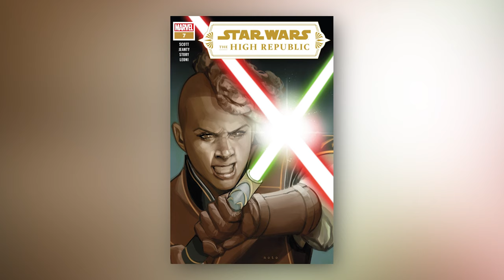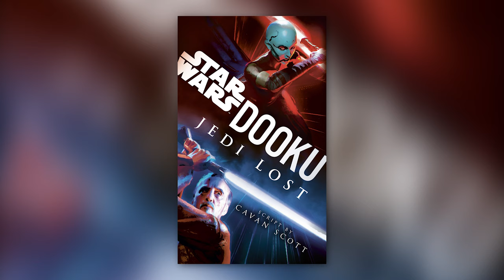New Canon Sith Lord Revealed in The High Republic-DARTH KRALL of the LOST 20 | Star Wars Canon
Darth Krall is a Sith Lord s first mentioned in canon on April 30, 2019 in Cavan Scott’s audiobook, Dooku: Jedi Lost. Krall once was once a Jedi before taking up the mantle of Sith Lord and becoming Darth Krall. Darth Krall recently appeared in Cavan Scott's High Republic comic series. In that issue, fans got to see Darth Krall appear before a Jedi Knight. With Darth Krall making an appearance in The High Republic, will Star Wars fans get to see more of him? Will Darth Krall appear again in the High Republic, or could Darth Krall appear in a different era? In this video, Dan discusses everything we know about Darth Krall at this time, as well as what the future might hold for Darth Krall.

Star Wars: The High Republic wave 2 of Phase 2 has arrived and with it the all new issue of comic series from Cavan Scott 's Star Wars: The High Republic! The long wait is finally over and Star Wars fans can now begin to dive head first into the brand new era of the Star Wars galaxy-The High Republic. Ushering in this new era of the Star Wars Galaxy, Star Wars fans can now experience The High Republic in Cavan Scott's Star Wars: The High Republic comic series, Charles Soule's Light of the Jedi, Claudia Gray's Into the Dark, Justina Ireland's A Test of Courage. Wave 2 will see the releases of Star Wars: The High Republic: The Rising Storm and Star Wars: The High Republic: Race to Crashpoint Tower. Wave 2 will also see the release of Star Wars: The High Republic: Out of the Shadows, Star Wars: The High Republic: The Monster of Temple Peak, Star Wars: The High Republic: Tempest Runner, Star Wars: The High Republic Adventures, and Star Wars: The High Republic: The Edge of Balance

With this new era in the Star Wars timeline, Star Wars fans get to explore the Star Wars galaxy, learn about the evil Nihil, and get a glimpse into the Jedi Order during this time period and what it's like to be a Jedi during the days of the High Republic. Issue 7 of Cavan Scott's Star Wars: The High Republic provides Star Wars fans with an opportunity to continue from where issue 6 Star Wars: The High Republic left off. In issue 7, Jedi Knight Keeve Trennis has a Force-vision where the Sith Lord, Darth Krall, appears before her. Following her vision, Keeve and the Jedi Wayseeker, Orla Jareni investigate a Nihil attack on an outpost that hint at things to come, all while the Jedi and Hutts continue their fight together to stave off the growth threat of the Drengir across the galaxy.

Star Wars: The High Republic (2021-) #7
A JEDI FACES THE DARKNESS! KEEVE TRENNIS has put everything on the line to save her former master, but the scars run deep. As AVAR KRISS summons a task force to deal with the DRENGIR THREAT, a desperate NIHIL REMNANT attacks a distant outpost. Can Keeve fight back the shadows long enough to stand for light and life? Guest-starring ORLA JARENI, Jedi Wayseeker.

The golden age of the Jedi is upon us! The High Republic is set centuries prior to the events of Star Wars: The Phantom Menace, during the prime of the Jedi Order. A multi-platform publishing initiative with books and comics for all ages, the story introduces new heroes to cheer on, new worlds to explore, and new threats to face. t’s a time of peace and prosperity in the galaxy far, far away. The Republic is thriving and the Jedi Order is at its zenith, with individual Force wielders and their students exploring the galactic frontier and keeping the peace. But the time is not without its conflicts. The High Republic Era was a period of time[8] that lasted for around two hundred years between approximately 300 BBY and 82 BBY in which the Galactic Republic was said to be at its height. It was also a golden age for the Jedi, who were significantly more active throughout the galaxy, and a time of expansion and exploration in the Outer Rim Territories.

Check out our video on The DARK SECRET Hidden in the JEDI TEMPLE on Starlight Beacon:

And our video discussing The Mandalorian Season 4 Rumor Could Mean A HUGE Change in the Show's Future:

Stay nerdy!